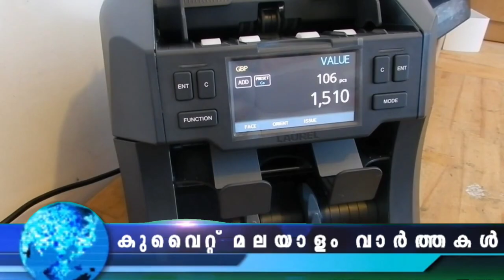Kuwait Malayalam News Updates | ഡോക്ടറെ കാണണമെങ്കിൽ ഇനി ഓൺലൈൻ ബുക്കിം​ഗ് | @JBGKUWAIT NEWS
സ്വ​ദേ​ശി​ക​ളും വി​ദേ​ശി​ക​ളും ത​മ്മി​ലു​ള്ള ജ​ന​സം​ഖ്യ അ​സ​ന്തു​ലി​താ​വ​സ്ഥ പ​രി​ഹ​രി​ക്കു​ന്ന​തി​നു​ള്ള തീ​രു​മാ​ന​ങ്ങ​ൾ സ​ർ​ക്കാ​ർ പ​രി​ഗ​ണ​യി​ലെ​ന്ന് സൂ​ച​ന